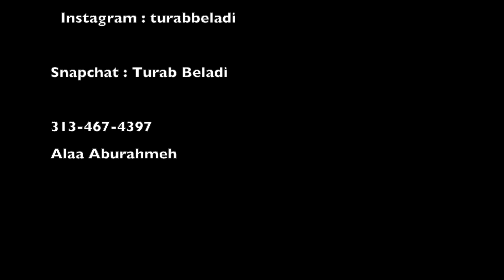Turab Beladi Zafah in America- Cleveland,OH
The best Zaffah in America / Palestinian, Jordanian before the Corona